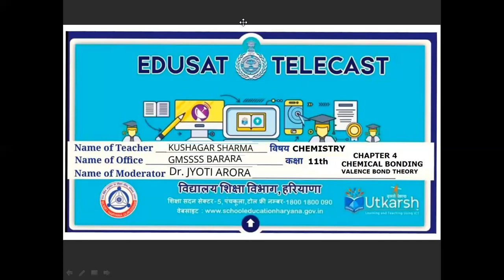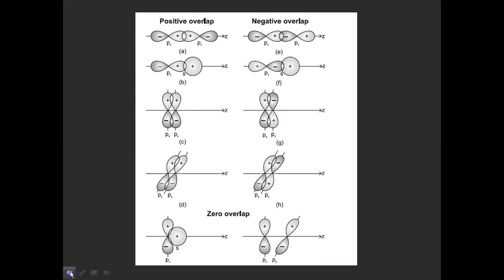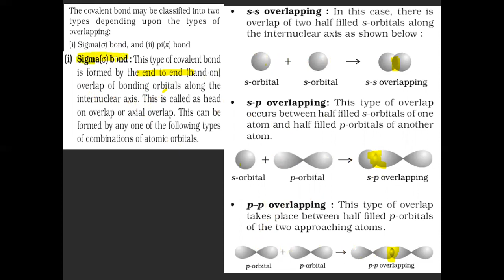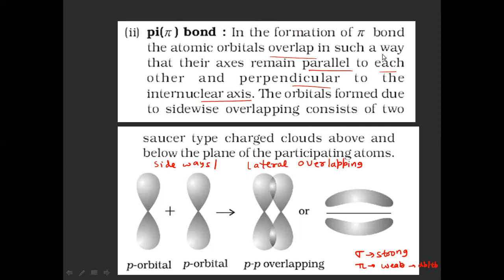Chemical bonding and valence bond theory Chemistry Class XI